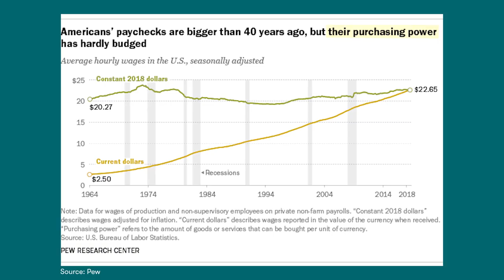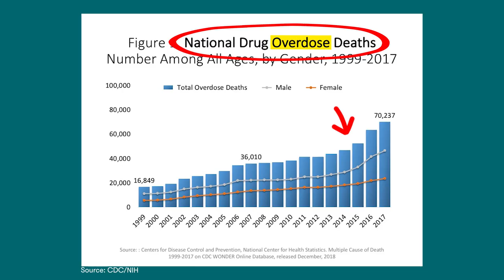The DO MORE mindset is ruining the planet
Modern consumer culture is obsessed with MORE. Economic growth is viewed as a universal good. Yet, the way we use the planet’s resources is unsustainable, pushing us towards catastrophes like climate change, food shortages, and drought. In other words, SOMETHING’S GOT TO GIVE. Lou explores the degrowth movement, a trend that calls for a simpler way of life.

CREDITS
Writer: Louis Foglia
Editor: Wes Latta
Supervising Producer: Allison Brown